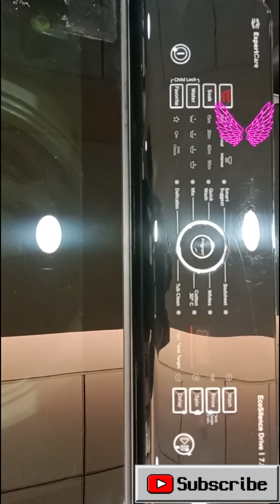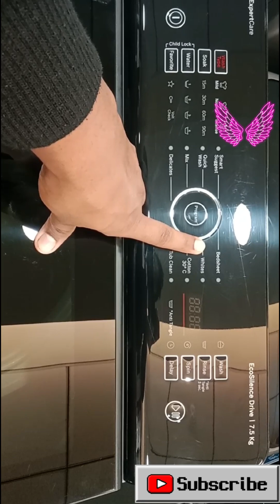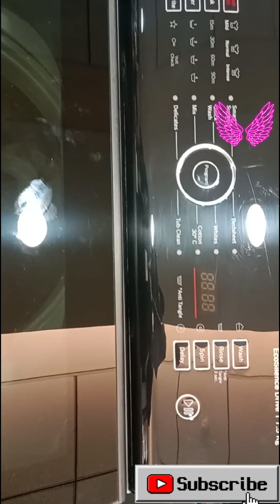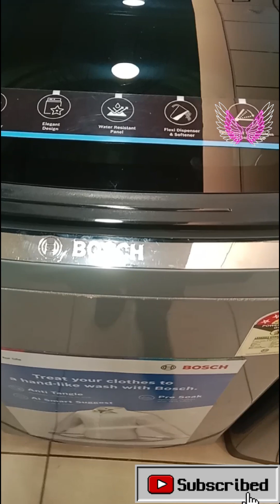bosch 7.5kg# washing machine# top load fully automatic बॉश 7.5 किग्रा वॉशिंग मशीन$ टॉप लोड पूरी तर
bosch 7.5kg# washing machine# top load fully automatic बॉश 7.5 किलोग्राम टॉप लोड# पूरी तरह से स्वचालित वॉशिंग मशीन

kumar sura# vlogs